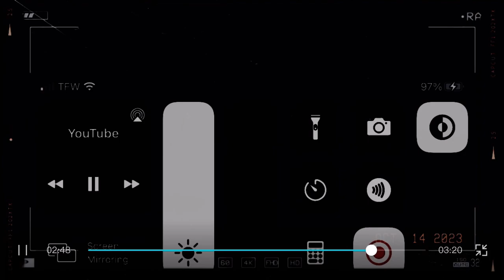JOE ANOA’I // LOVE IS THE SWEETEST FEELING🤍🤍🫀